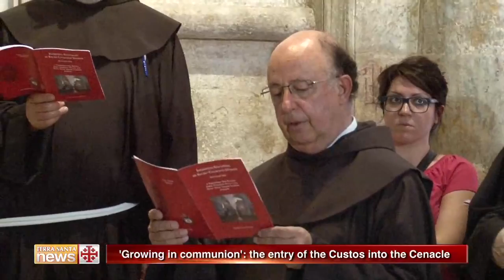'Growing in communion': the entry of the Custos into the Cenacle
Wednesday, June 8,  Br. Francesco Patton made his solemn entry into the Upper Room, site of the first Franciscan monastery in the Holy Land, for which the Custos has the appellation of "Guardian of Holy Mount Zion".